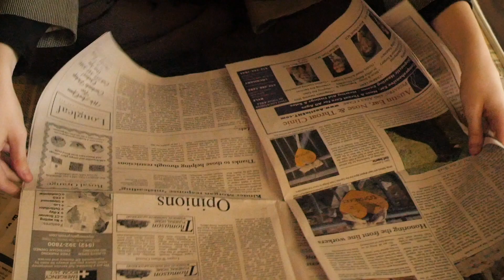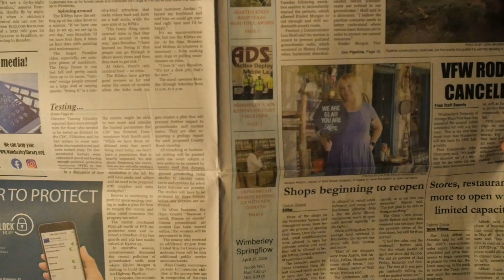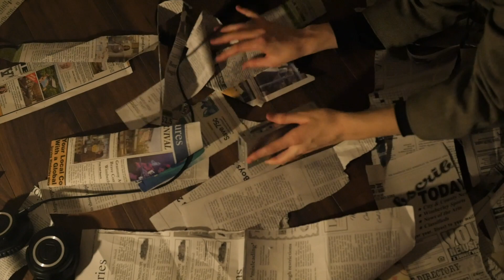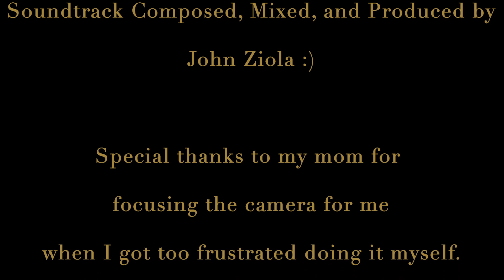A Good Listener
my first year film making final :) quarantine made me go crazy shooting this solo. shout out to john and james for helping me out.